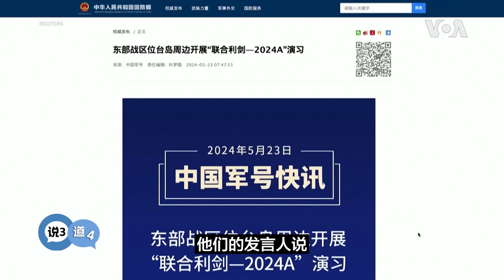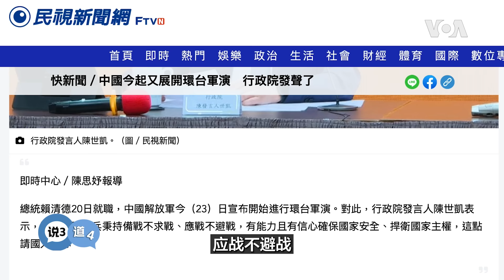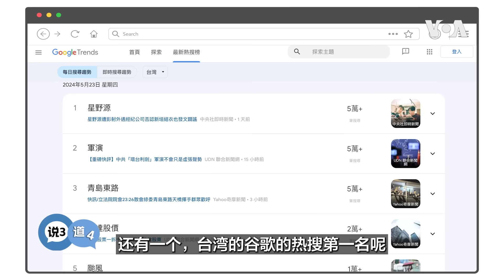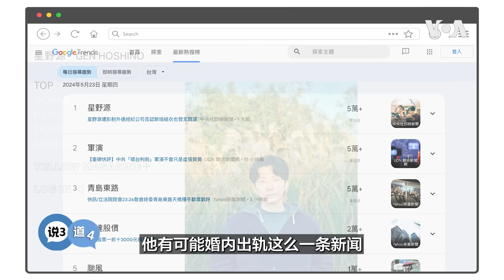矢板明夫说三道四：解放军的军事演习为何没有效果？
解放军的对台军演没有效果，是黔驴技穷了？“统一台湾”的正当性不存在了？还是中国武统能力受到质疑？矢板明夫说三道四，为您深入解读。voachinese.com